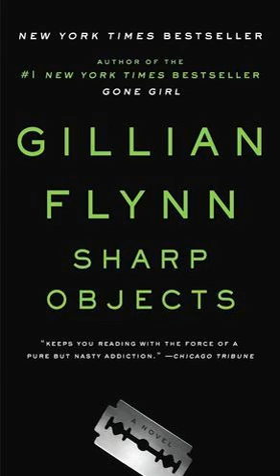Sharp Objects Ambience Soundscape | Reading Music